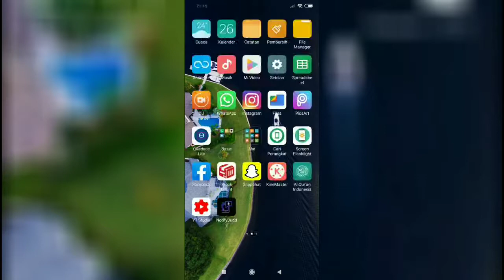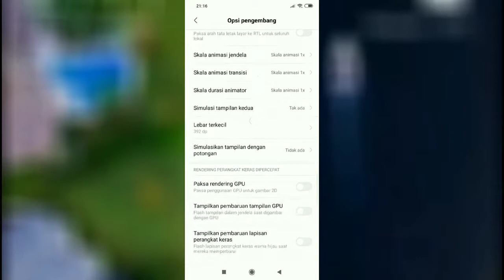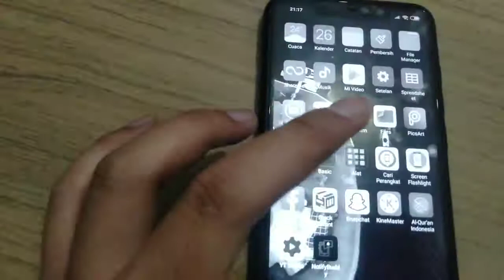Cara Mengubah Layar Ponsel Xiaomi Jadi Monochrome